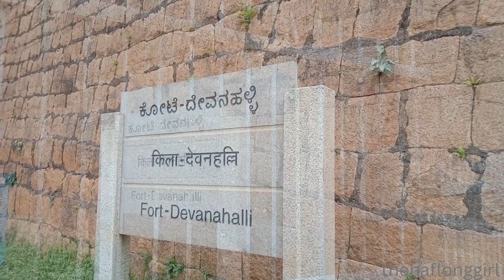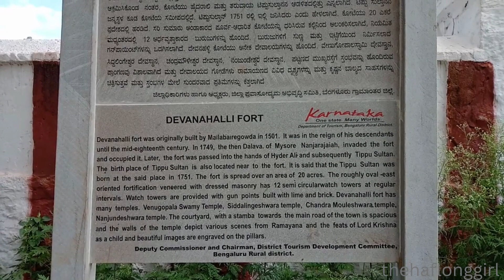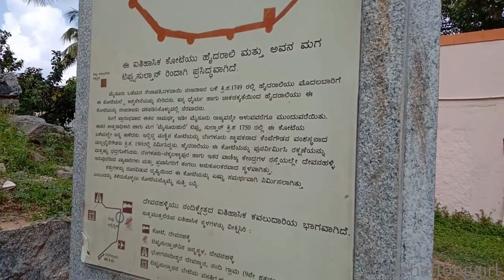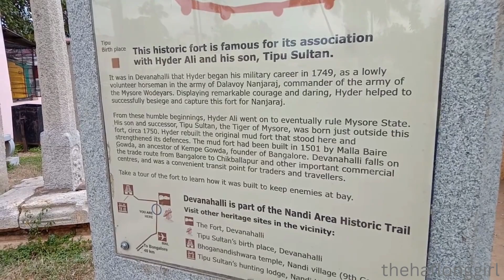Devanahalli Fort | Bangalore | Karnataka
29 October 2023